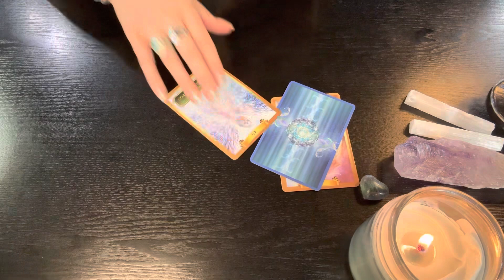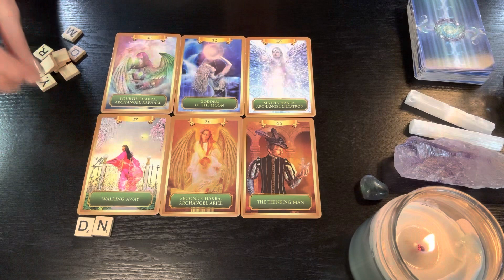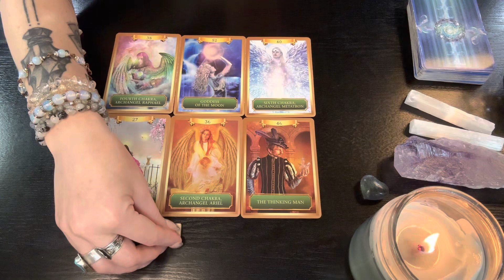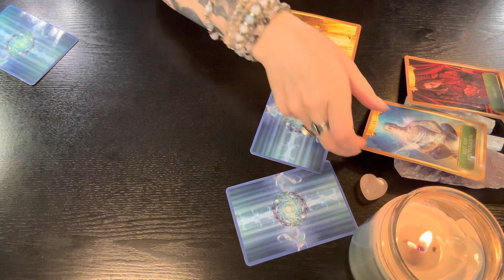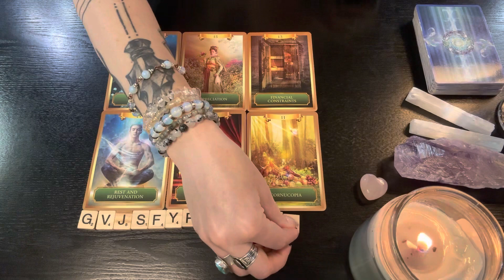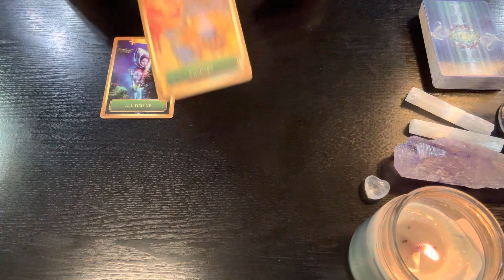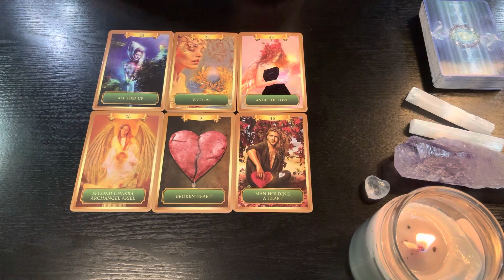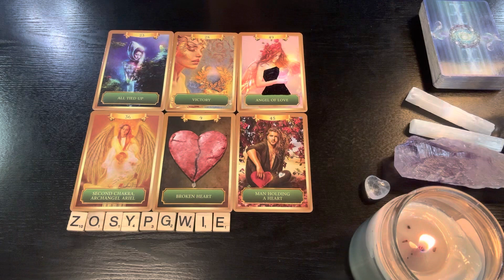💞Channeled Messages From Your Twin Flame/Soulmate❤️Timeless Pick-A-Card Tarot Love Reading❤️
❤️These Are TIMELESS GENERAL COLLECTIVE MESSAGES Please Only Take The Messages That Resonate & Leave The Rest Behind.  NOT EVERY READING WILL RESONATE WITH EVERYONE'S SITUATION EVERY TIME❤️

🕰️TIMESTAMPS🕰️
Group 1: Fluorite (00:57 - 10:22)
Group 2: Rose Quartz (10:23 - 21:01)
Group 3: Clear Quartz (21:02 - 30:29)

💜About Me💜
My name's Bevin & I’m a Scorpio Sun/Aries Moon/Libra Rising.  I've been developing my relationship with Tarot & all things Esoteric for the last 26 years.  I had my Spiritual Awakening in 2016 which initiated me into a multi-layer Healing & Ascension journey that continues to this day.   In addition to being a Tarot reader, I am also a Writer, Visual Artist (my current preferred mediums are metal working, drawing & painting) & Quantum Energy Healing practitioner (with certification in Reiki I & II, Crystal Reiki & Animal Reiki.)  I aim be of service to others by sharing my gifts in the form of general collective pick-a-card love readings here on this channel.

🌟Join me over on my 2nd channel Lady Of The Dawn Tarot where I have readings that cover topics related to Spirituality, Ascension, Self-Love & Wellness:

🔮🔮🔮PERSONAL READINGS🔮🔮🔮
I offer a variety of personal written & video readings as well as Channeled Love Letters through my Etsy shop (where I also sell handmade jewelry, dreamcatchers & suncatchers):

💰If you're feeling generous & want to show your support for my channel Tips/Donations are accepted through: